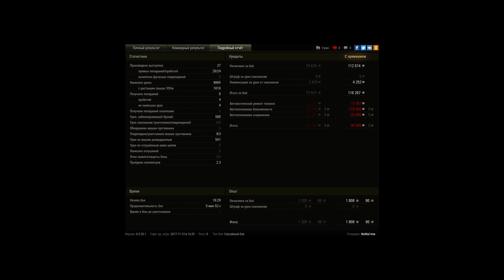8880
Игрок: NoNa1me
8880

50 б